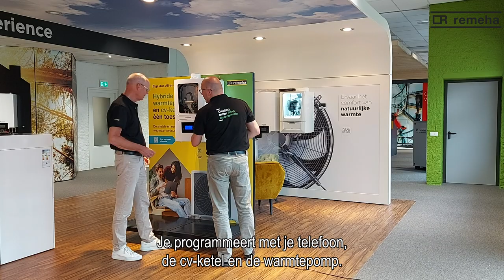Elga Ace All-in-one - Eenvoudig te installeren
Maak kennis met de Elga Ace All-in-one! Deze slimme 2-in-1 oplossing omvat een cv-ketel die in harmonie werkt met een hybride warmtepomp, waardoor je een naadloos geïntegreerd systeem krijgt dat fouten en vertraging tijdens de installatie minimaliseert. Zo kies je voor een plug & play installatie.